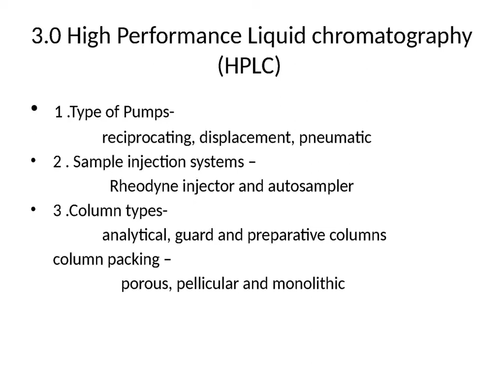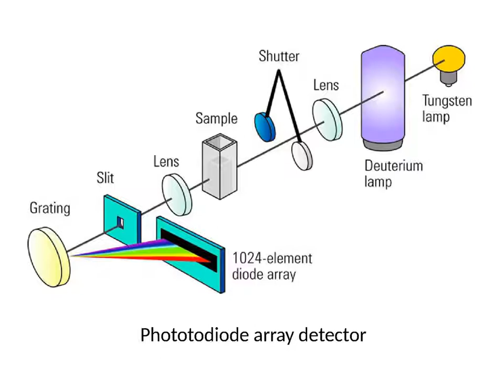Component n types of hplc - sem 7, analysis